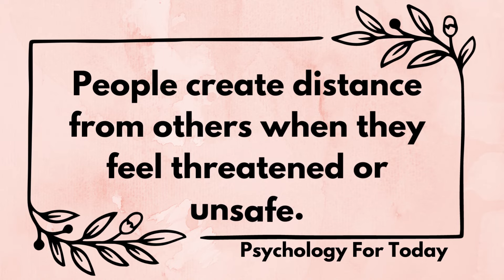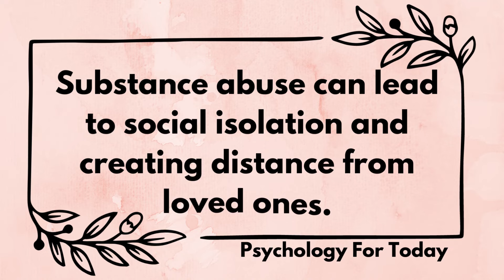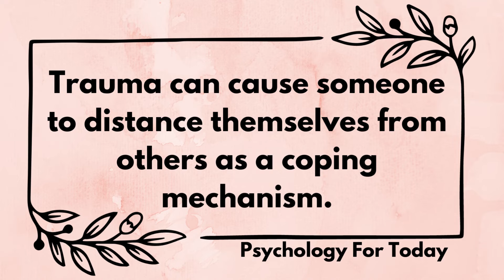When Somone Create Distance From You It May Be Because... | Psychology For Today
They need space and time for themselves to sort out their thoughts and emotions. It's natural for people to want to retreat from social situations if they are feeling overwhelmed, stressed, or confused. According to psychology, taking a step back to reflect on life is essential for maintaining psychological well-being.

It's not always about you; it's simply about the other person's need for introspection and rejuvenation. When someone creates distance from you, it's an opportunity for you to practice empathy, show understanding, and respect their boundaries.